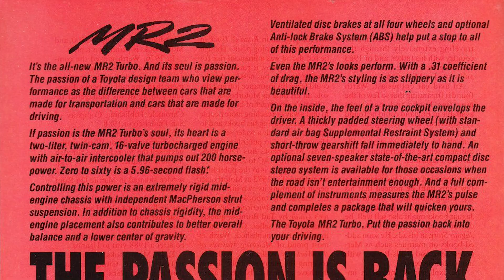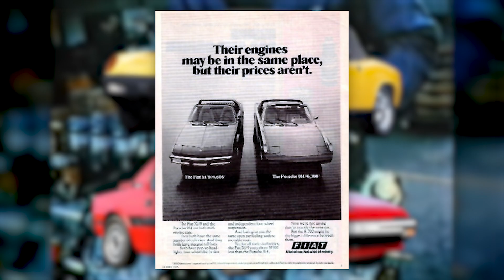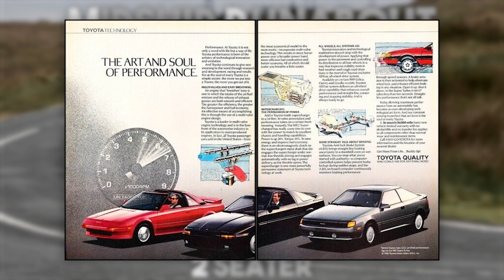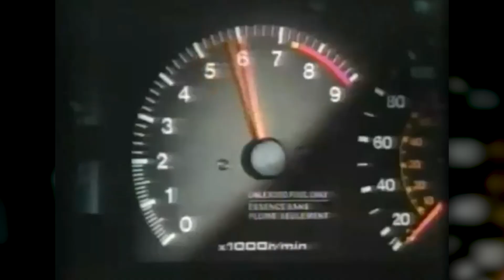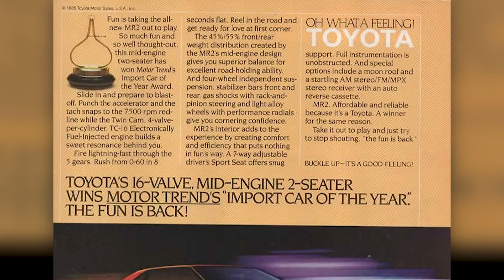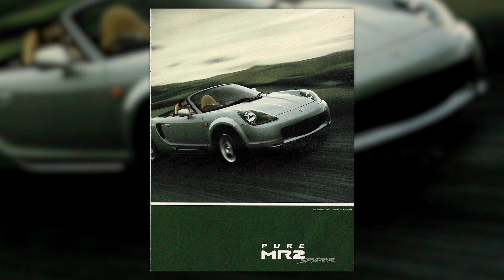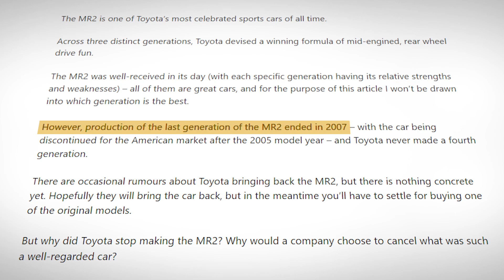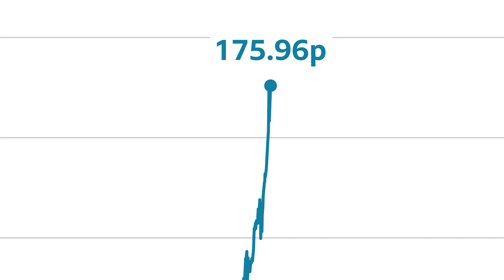The Toyota That Became A Midship Icon!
At face value, the Toyota MR2 seems to be a small, fairly slow, and unassuming addition to the mid-engined sports car market. However, upon peeling back the bodywork, it's easy to see why this revolutionary little motor has such a cult following.

Car Retrospective is the series where we look at cars of all shapes and sizes, of all backgrounds and nationalities- if it has at least three wheels and has an engine of some sort, it may appear. We uncover the true histories of some of our much loved cars, such as the Bugatti Veyron to the Audi Quattro, and from the Lamborghini Countach to the Ford Crown Vic. It's all here!

Episode 19 - Toyota MR2